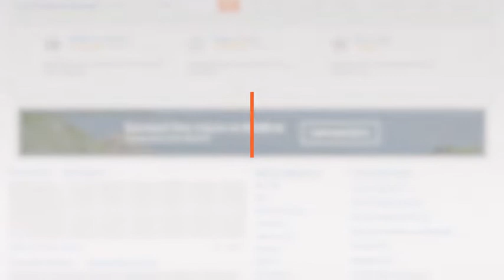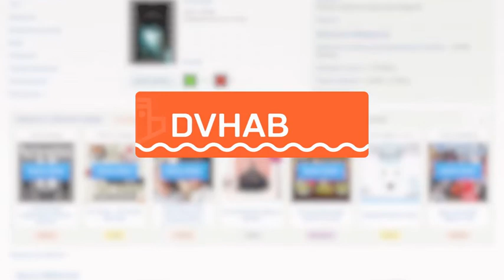Жителя Москвы осудили за крупную партию черной икры в Хабаровске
49-летний житель столицы специально прилетел на Дальний Восток для подпольной сделки. Ему удалось скупить 191 килограмм браконьерской искры осетровых.